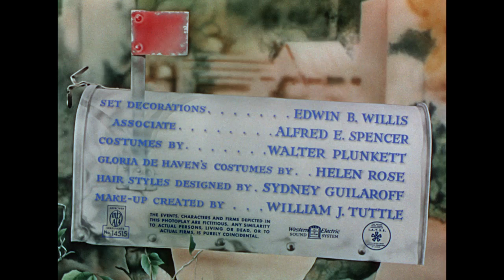Title Sequence HD | Summer Stock | Warner Archive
Summer Stock (1950)

The "let's put on a show" sub-genre of MGM musical magic gets a mature revisit in this frothy romp co-starring two of the greatest toe-tapping talents of American musical comedy - Judy Garland and Gene Kelly. In her final MGM musical, Garland plays Jane Falbury, a farm owner more than a bit riled up when her aspiring-actress sister (Gloria De Haven) appears with a theatrical troupe that wants to stage a musical in the family's barn. But Jane goes from cornpone to cosmopolitan by the show's climax, making cinema history with the show-stopping closer, "Get Happy." Meticulously remastered, this Joe Pasternak production's colors pop and shine with a hue unseen since its original release on this visual and aural feast of a Blu-ray Disc.

Special Features: Get Happy:The Making of Summer Stock (featurette); Vintage Pete Smith Specialty Short "Did'ja Know" (SD); Vintage Tex Avery cartoon "The Cuckoo Clock" (HD); Theatrical Trailer (HD).

Directed By Charles Walters
Starring Judy Garland, Gene Kelly, Eddie Bracken